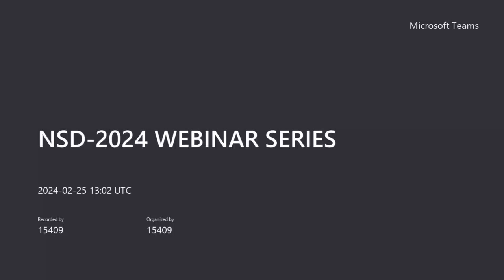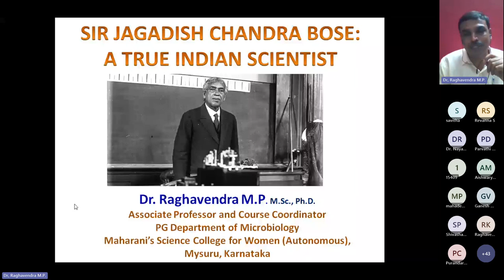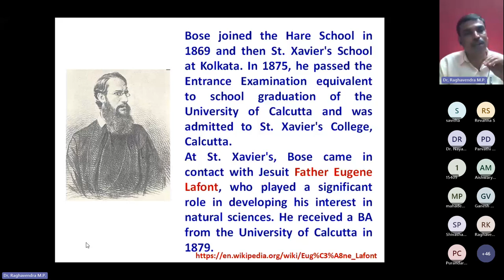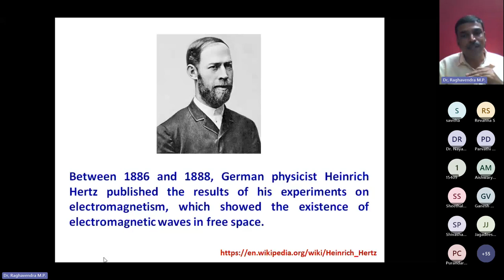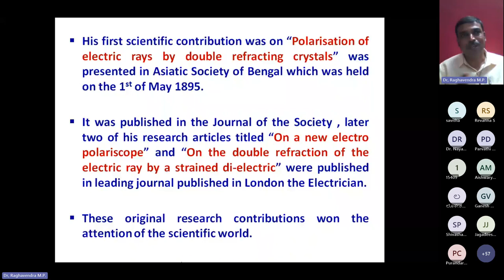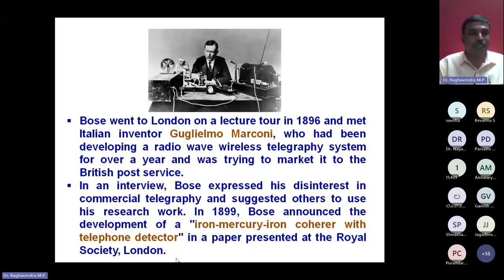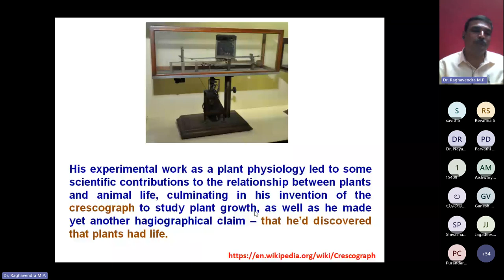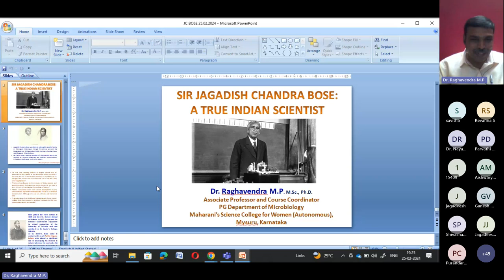SIR JAGADISH CHANDRA BOSE